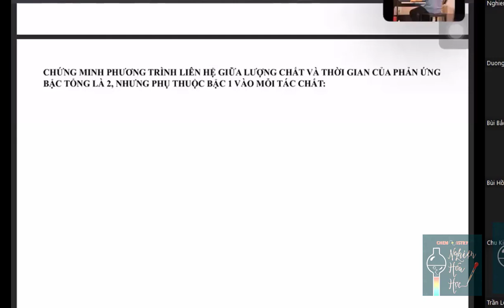[HSGQG - QT - Video xem thử] C/m CT liên hệ giữa NĐ và TG cho PỨ b2, phụ thuộc b1 vào mỗi tác chất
Đăng ký membership và xem thêm thông tin về các gói membership tại đây: